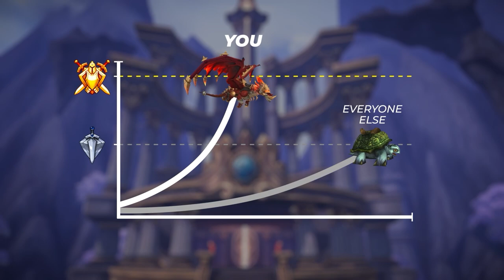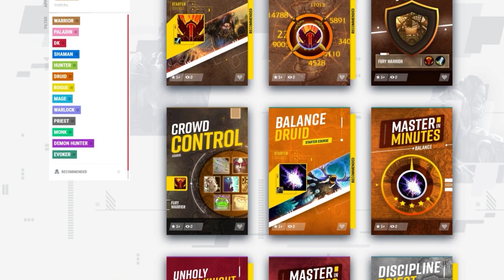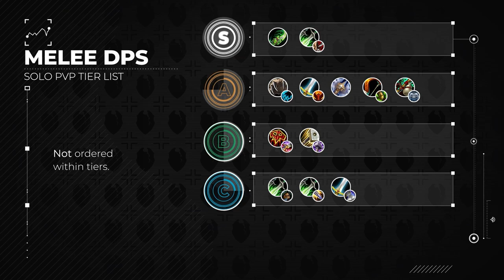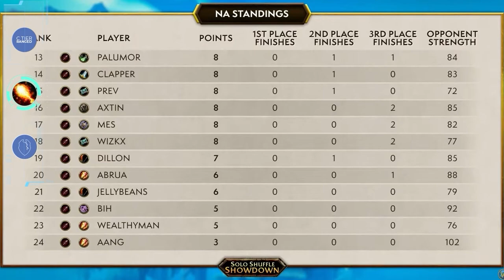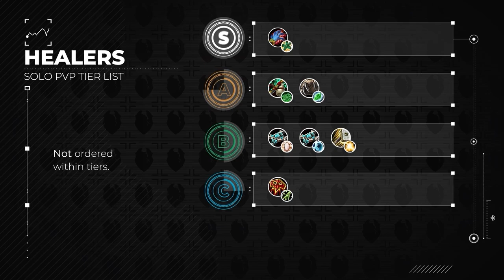Solo Shuffle Champion Predicts the Solo Meta in DF Season 1 | Solo Shuffle Tier List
0:00 - Intro
1:17 - Melee
6:56 - Ranged
12:52 - Healers

Concepts: dragonflight,world of warcraft,dragonflight pvp tier list,dragonflight tier list,dragonflight pvp,asmongold,wow gold farm,warcraft,dracthyr,dragonflight guide,wow 10.0,dragonriding,bellular,wow pvp,evoker,10.0,wow best class,dragonfight best class,easiest class dragonflight,solo queue,solo shuffle,solo pvp,wow solo shuffle,tier list,solo shuffle tier list,solo shuffle tier list dragonflight,dragonflight solo shuffle tier list,dragonflight solo pvp